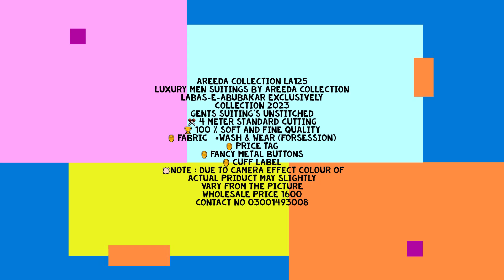WINTER COLLECTION FOR MEN AREEDA COLLECTION LA125 areedacollection 786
AREEDA COLLECTION LA125
Luxury Men Suitings by AREEDA COLLECTION
LABAS-E-ABUBAKAR Exclusively
Collection 2023
Gents Suiting's Unstitched
✂️ 4 Meter Standard Cutting
🏆 100 % Soft And Fine Quality
🏺 Fabric   *WASH & WEAR (Forsession)
🏺 Price Tag
🏺 Fancy Metal Buttons
🏺 Cuff Label
🫵🏻Note : Due to Camera Effect Colour Of Actual Priduct May Slightly
Vary From the picture